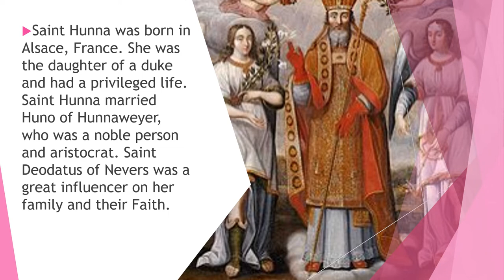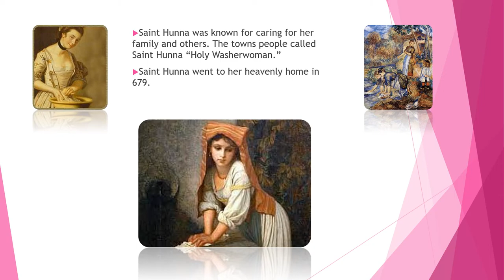Saint Hunna (April 15)